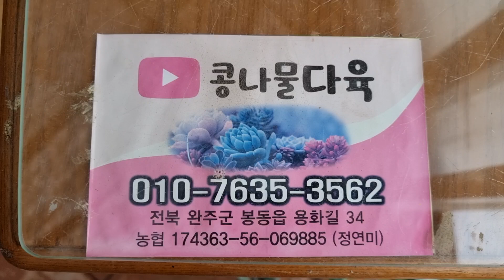새로 들어온 다육들,화분채배송,010-7635-3562택배문자주문